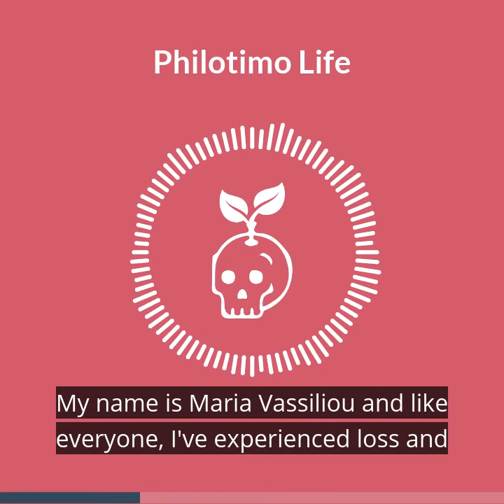Philotimo Life Trailer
"You want to talk about death? Kinda... morbid, isn't it? 😬 "

If you've experienced a loss, you've heard this or something like it before. We're here to tell you this topic doesn’t have to be "morbid".

Philotimo Life is on a mission to normalize death literacy and to change the way we think and talk about our mortality. It’s a podcast that breathes life into the conversation around death.

Gain a better understanding of life, death, and grief, with Maria Vassiliou and Ammo Somal, as they use their humour to dive into the world of thanatology.

Together, we'll cover everything from social attitudes, personal experiences, legality and even pop culture with death industry professionals, educators, and policymakers.

Our first season kicks off on Sunday, March 28. Join us for this (last?) ride, one terrible joke at a time.